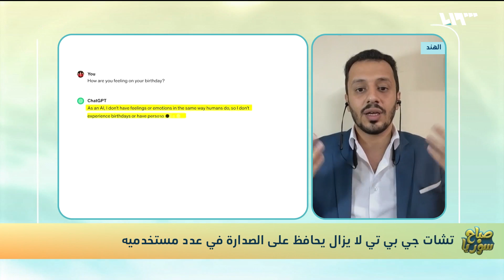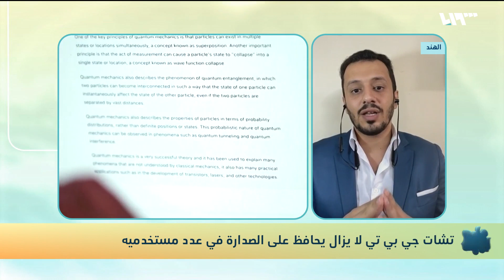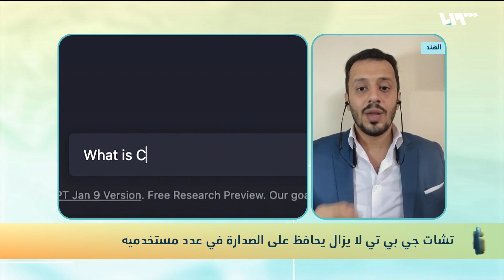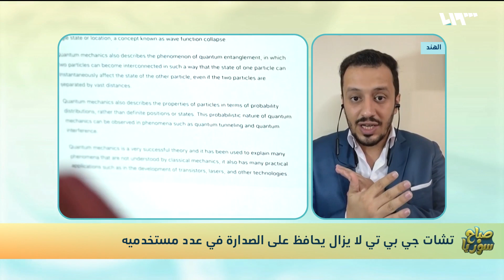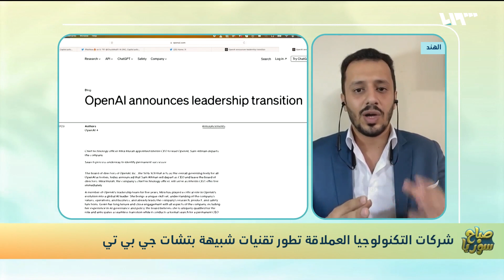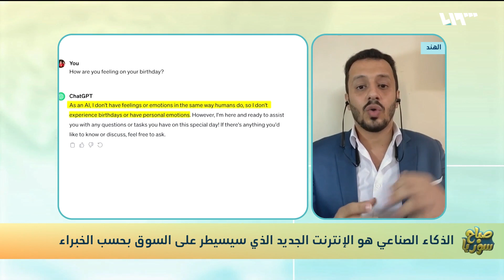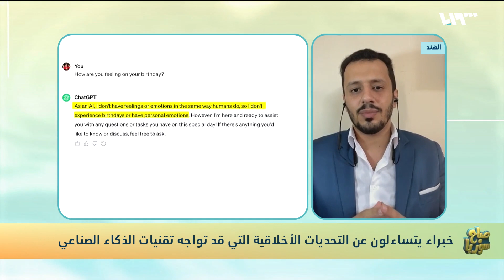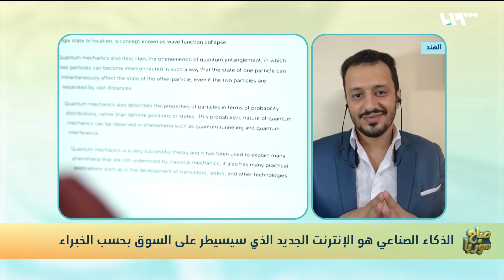تعرف إلى تقنيات الذكاء الصناعي ومستقبلها | صباح سوريا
تشات جي بي تي، مورف، ترينت وغيرُها من تطبيقات الذكاءِ الصناعي تتطور بشكلٍ كبير يومياً حتى باتت تعطي نتائجَ شبيهةً بالنتائج البشرية من حيث المحادثاتُ وكتابةُ المقالاتِ وحتى إلقاءُ النكت.
ما آخرُ التطوراتِ في هذا المجال؟ عنوانُ فقرةِ التكنولوجيا لليوم
تقديم: أيهم نبع